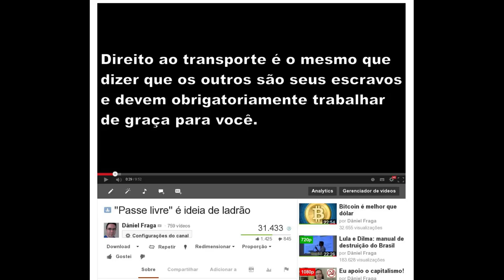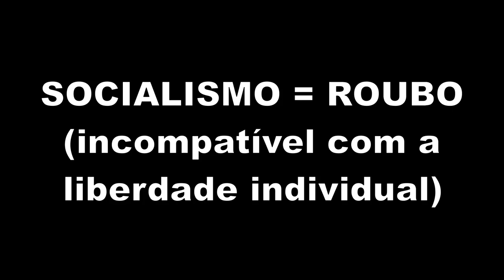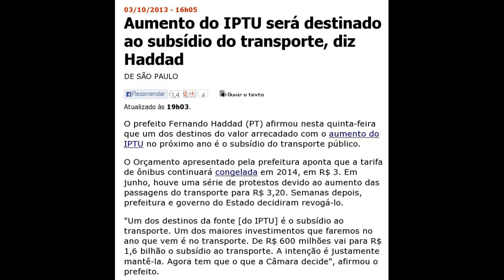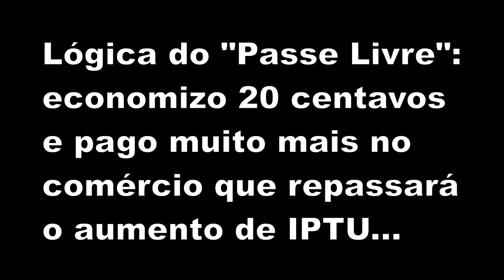Haddad (iPTu) e Passe Livre: ROUBO EFICIENTE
Fernando Haddad (PT) e Passe Livre ensinam como roubar.

IPTU: Preços de produtos podem aumentar
Federação acredita que consumidor sofrerá com repasse da elevação do imposto

Reajuste do IPTU pode chegar a 116% em São Paulo

Haddad prevê arrecadar com IPTU 72% mais até o ano de 2017

45% dos imóveis de SP devem ter nova alta do IPTU após 2014

Aumento do IPTU será destinado ao subsídio do transporte, diz Haddad

O transporte público e o alto preço das passagens

IPTU não vai salvar transporte público de SP para sempre